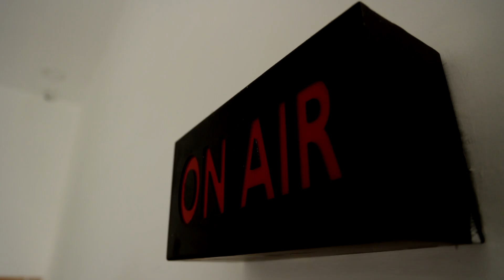போக்சோ வழக்கில் கைதான கைதி..! நீதிமன்ற வளாகத்தில் செய்த அதிர்ச்சி செயல்